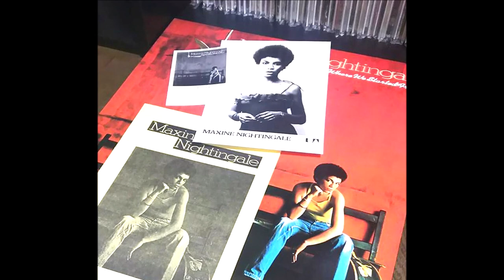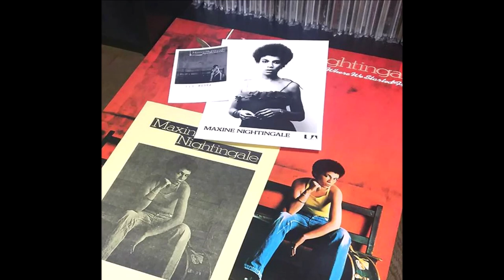Maxine Nightingale v Linda Lewis TAKE YOUR HEART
Pitting two British born female singers here on  a mid tempo ballad 'Take Your  Heart'. Maxine Nightingale is best known for her million sellers: 'Right Back Where We Started From' and 'Lead Me On'.  The songwriters of that latter pop smash were Allee Willis and David Lasley who supplied Maxine with a follow up on her 1980 LP 'Bittersweet' but sadly lightning did not strike twice! 'Take Your Heart' is a beautifully composed, produced and sung track, but it did not take off in any of the major regions.   Another vocalist with an incredible octave range is Linda Lewis, who also scored several hits in the 1970's - perhaps the biggest in her homeland was ''It's In His Kiss' in 1975.

Listed on Linda's 1983 released opus 'A Tear & A Smile', as '(Close The Door) Take Your Heart', her version has more power, but then again her vocal style is very different to that of Maxine'; and Linda's has that 80's power pop production vibe to it; whilst Maxine's feels more 70's  soft pop, R&B in style.   It will come as no surprise to my regular visitors to my channel as to which version I prefer!  But they are both excellent renditions of a beautiful song.